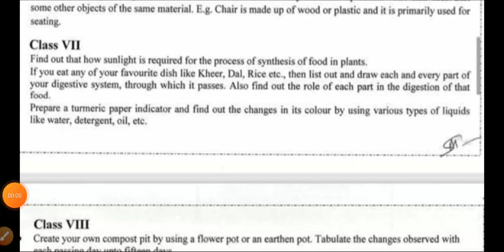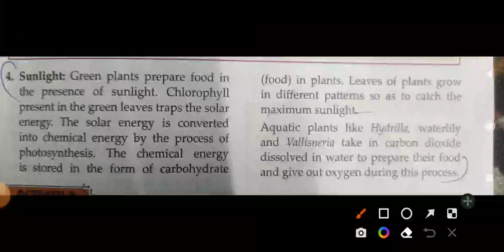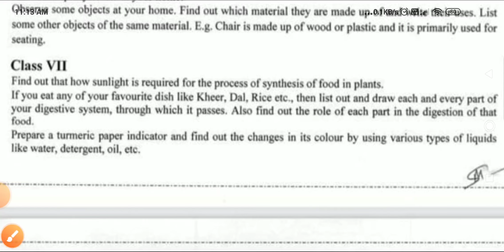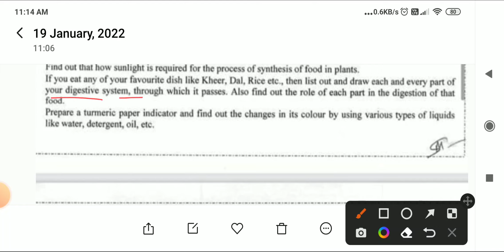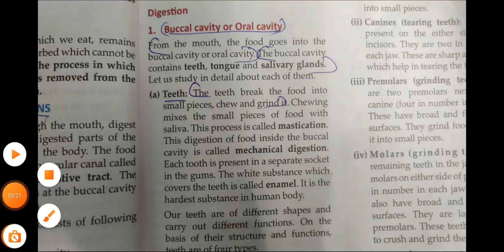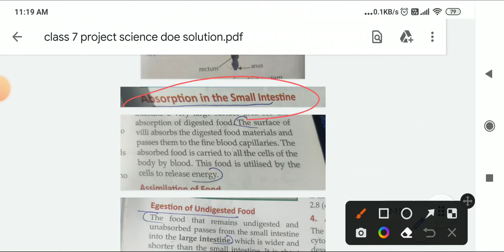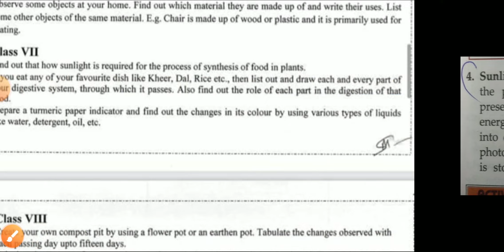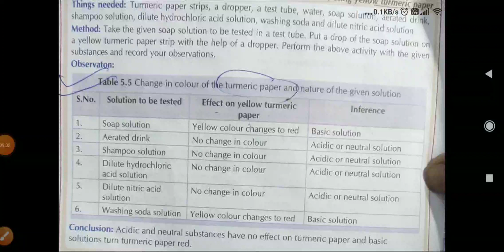science holiday homework 7th class ll english medium ll winter break vacation/class 7 science#answer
science holiday homework 7th class ll english medium ll project ll homework class 7 science

holiday homework 7th class
science holiday home work
Jan 2022 project
January 2022
class 7 project science
class 7 project science 2022
winter vacation holidays homework
class 7 model activity task 2022
class 7 model activity task 2022 science
class vii model activity task science 2022
class 7 activity task 2022 science Delhi